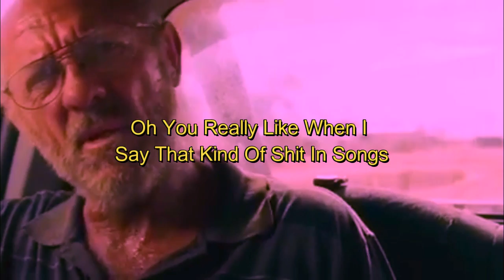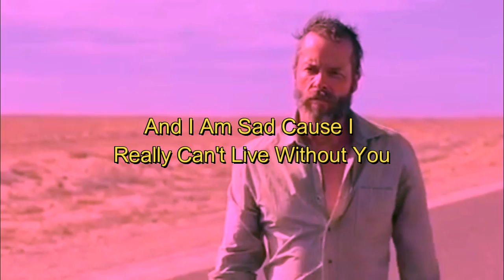Deadbeat Elephant - Pools{Video}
I mean... at least I tried to do subtitles. Uploaded at 3:00 AM